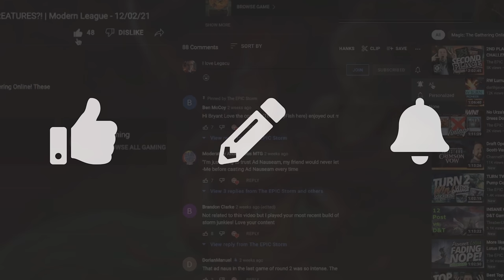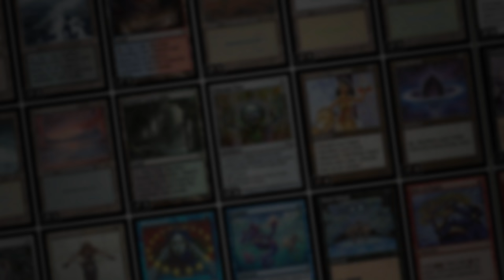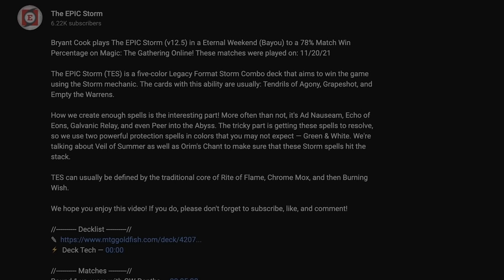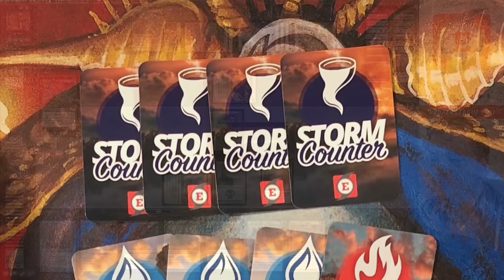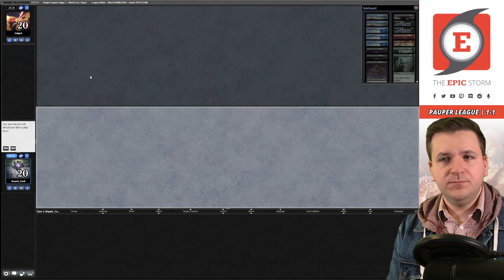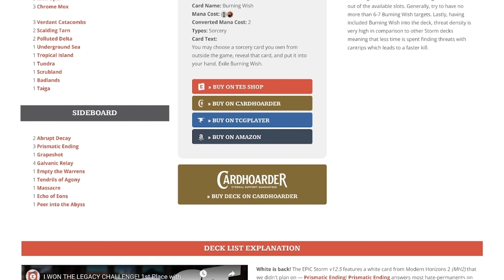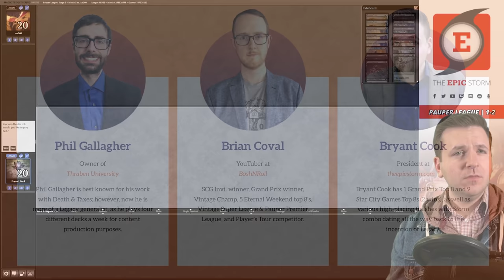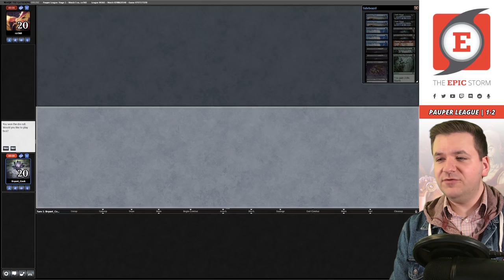Zubera Storm & Fake Your Own Death from Streets of New Capenna (SNC) | Pauper Magic: The Gathering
Bryant Cook plays Zubera Storm in a Pauper League on Magic: The Gathering Online! These matches were played on: 04/28/22

Zubera Storm in 2022! If you're unfamiliar, Zubera Storm is a Zubera Spirit Tribal sacrifice combo deck where we look to draw a bunch of cards with Floating-Dream Zubera! The idea is to use undying effects such as Supernatural Stamina and Undying Malice (In today's video, we're playing a brand new card from Streets of New Capenna —
Fake Your Own Death) along with Unearth (and Exhume) to return the card-drawing Zubera to the battlefield. The more often you sacrifice Zubera creatures, the more cards you draw!

How do we sacrifice them?! Viscera Seer, Culling the Weak, Village Rites, and a recent upgrade — Deadly Dispute. Deadly Dispute eliminates the need for Lotus Petal to make red mana to eventually win with Ember-Fist Zubera.

⚡ Deck Tech — 00:00

// Matches //
Round 1 vs. Tarmofir3 with Boros Bully — 00:06:23
Round 2 vs. gartuyzz with Jeskai Ephemerate — 00:29:14
Round 3 vs. tehgz1 with Dimir Faeries — 00:44:32
Round 4 vs. Beicodegeia with White Weenie — 00:59:13
Round 5 vs. rzr360 with Jeskai Ephemerate — 01:18:20